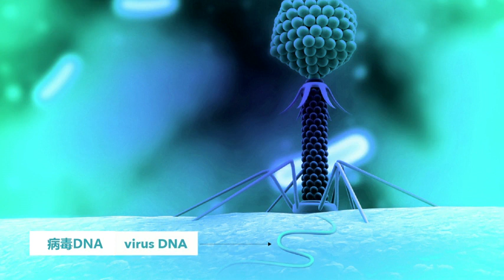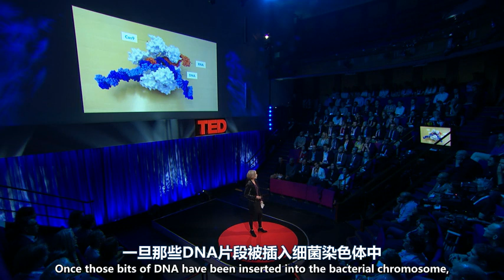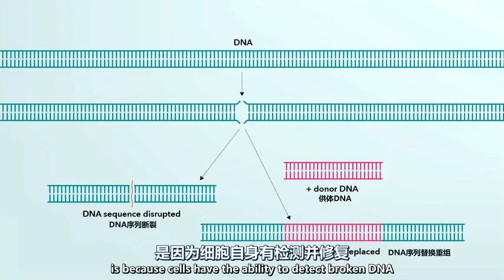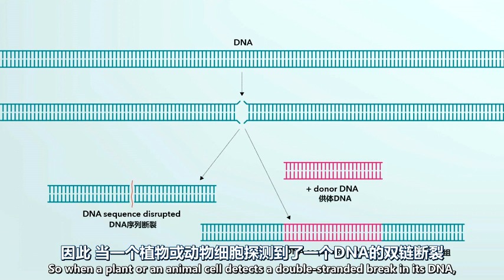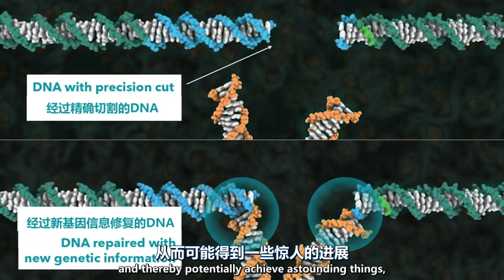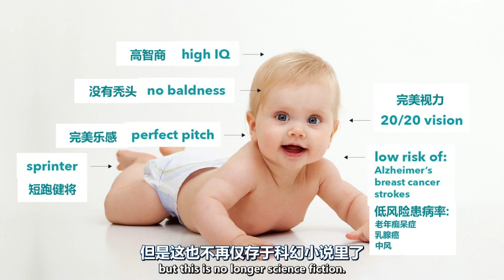【TED2015】【启点字幕组】Jennifer Doudna 基因编辑和背后的伦理隐忧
TED演讲# 你知道吗？现在人类已经可以实现基因编辑：更强壮的躯体，可选择的发色眸色，更低的基因遗传病发病率……但这期演讲者却在这样的黑科技逐渐崛起之前将其喊停。如此高能科技如何实现？其背后又有怎样的隐忧？